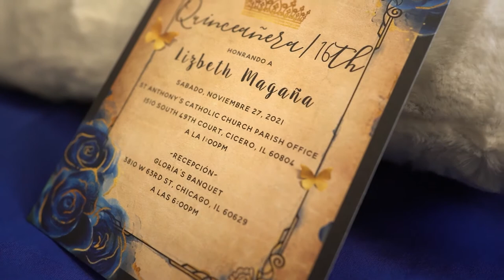Lizbeth I Quinceañera en Berwyn il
Puedes visitar  nuestra página web para ver las fotos de esta Quinceañera

Para mas informacion de fotografia y video comunicate con nosotros